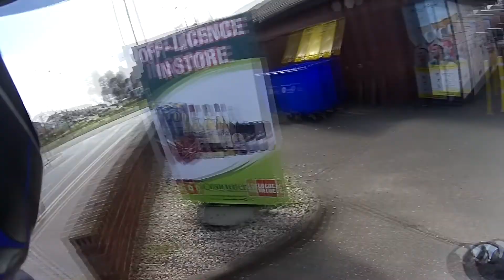Aprilia RS125 - Random moments #2 - A bit of a close call!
The meet was great, i have some more footage to come